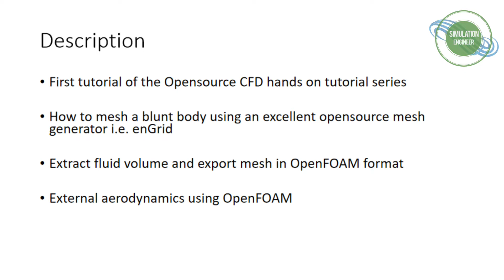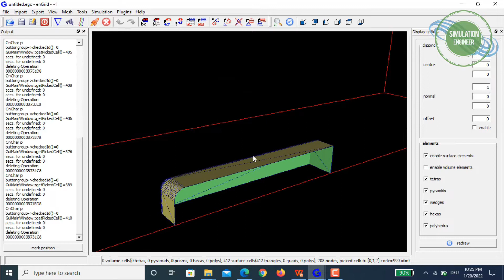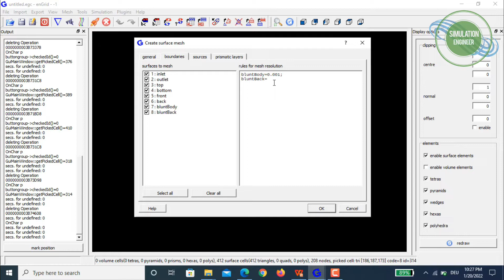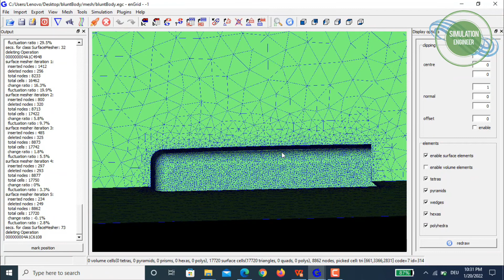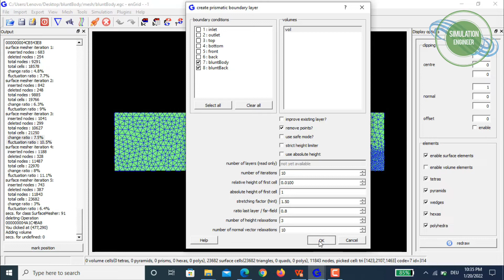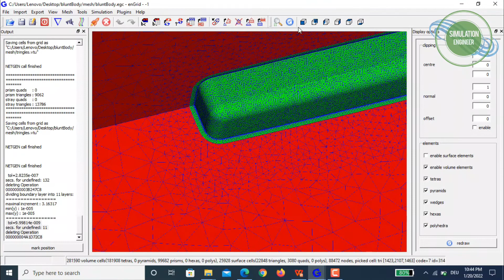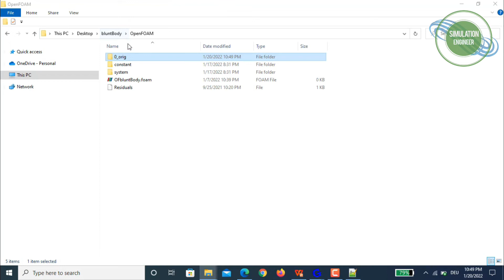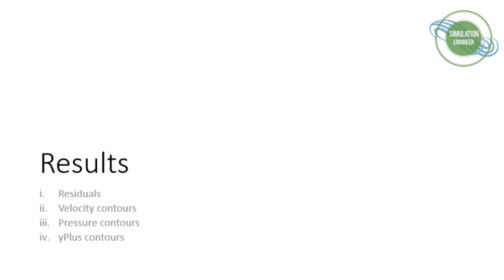OpenSource CFD Hands on Tutorial | External Aerodynamis using OpenFOAM | enGrid Mesh Generator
OpenFOAM® and OpenCFD® are registered trademarks of OpenCFD Limited, the producer of the OpenFOAM software.
This is the first tutorial of the Opensource CFD hands on tutorial series.

How to mesh a blunt body using an excellent opensource mesh generator i.e. enGrid

. Extract fluid volume and export mesh in OpenFOAM format

. External aerodynamics using incompressible simpleFoam OpenFOAM solver.
enGrid is an open-source mesh generation software with CFD applications in mind. enGrid uses the NETGEN library for tetrahedral grid generation and an in-house development for prismatic boundary layer grids. Internally, enGrid uses the VTK data structures as well as the *.vtu ﬁle format.
enGrid is released under the GPL and we hope that it is a useful addition to the open-source CFD community.
For Windows:
enGrid_1.5.0-dev_setup_win64_MSVC2008_20131201.exe
OpenFOAM:
Used Version: OpenFOAM-8
Using windows sub-system for Linux
Ubuntu 20.04.3 LTS (GNU/Linux 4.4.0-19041-Microsoft x86_64)